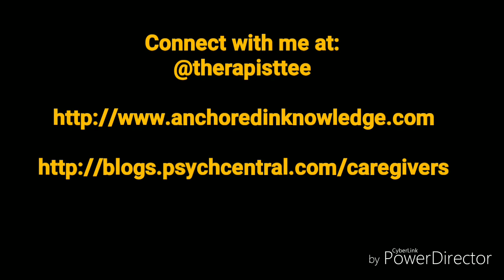Dealing With Emotional Manipulation: Tools For Daily Life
Triangulation is a complicated phenomenon but something we should consider while discussing toxic parents and unhealthy parenting behaviors.

In this video, I will be discussing ways to manage manipulative tactics often characteristic of those who use triangulation, love-bombing, gas-lighting, etc. Sadly, parents who are unhealthy and toxic also engage in these kinds of manipulative behaviors.

I welcome your questions and comments here.

For my new book (Kindle/Paperback) on Understanding and Helping Suicidal Adolescents,